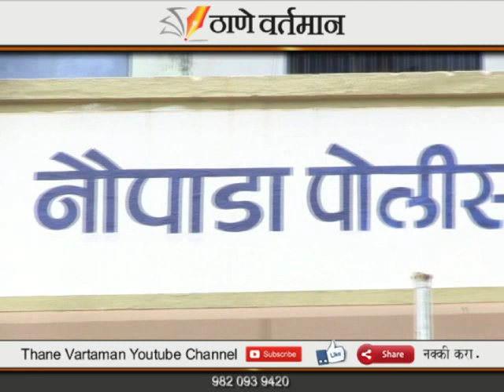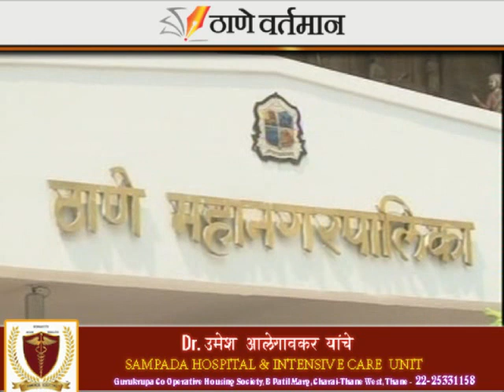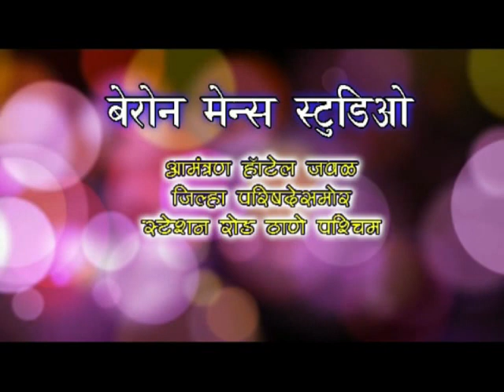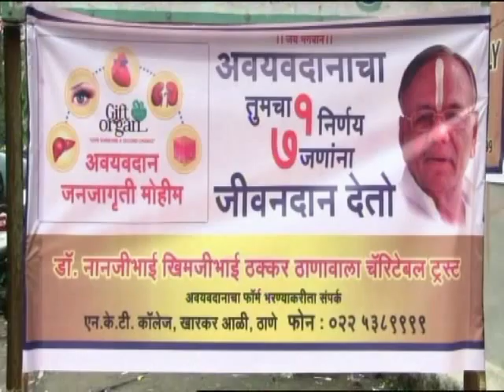Thane Vartaman 4 July 2018 News